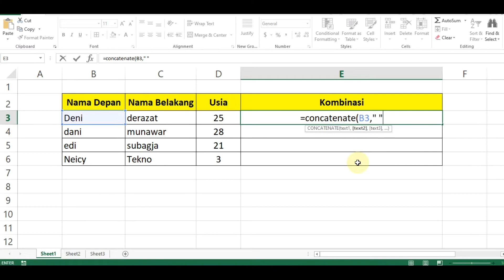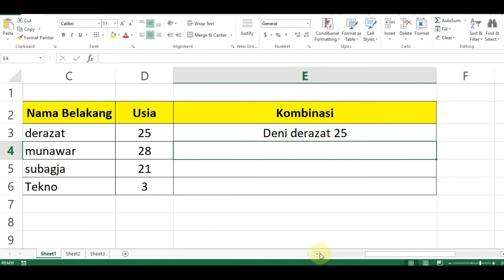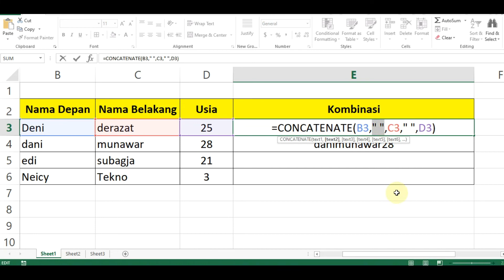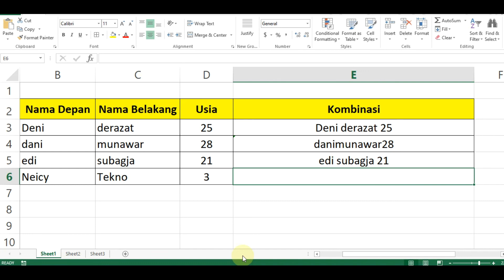Cara Menggabungkan Teks dan Angka di Microsoft Excel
Cara Menggabungkan Teks dan Angka di Excel. Cara Menggabungkan Teks dan Angka di Microsoft Excel. Cara Menggunakan Rumus CONCATENATE Pada Excel. Bagaimana cara menggunakan rumus fungsi CONCATENATE di Excel?,. Cara Menggabungkan Teks dan Angka di Excel Menggunakan Rumus CONCATENATE.